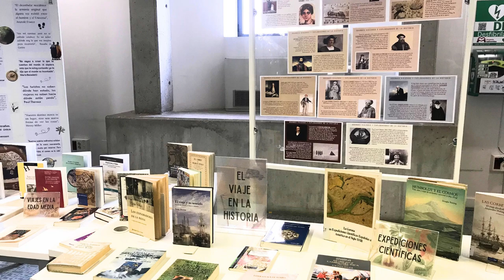Exposición VIAJES en el CRAI-Biblioteca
Se muestra la exposición inaugurada en el CRAI sobre viajes.